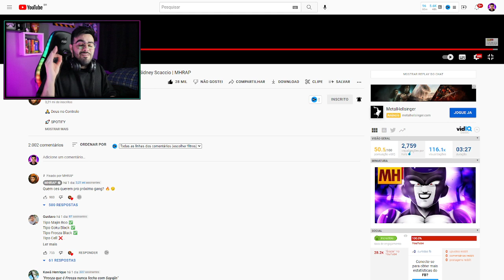NERD REACT - Tipo Freeza Black ⚫️ (Dragon Ball) Style Trap | Prod. Sidney Scaccio | MHRAP